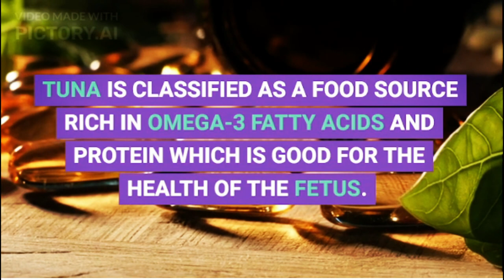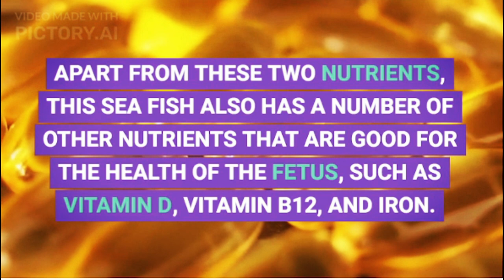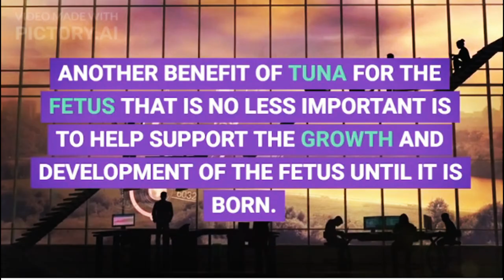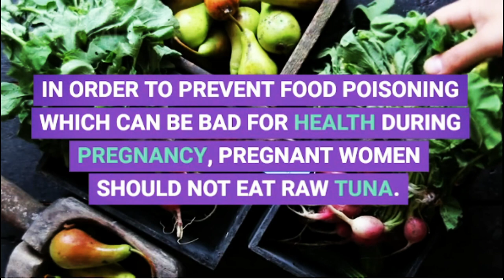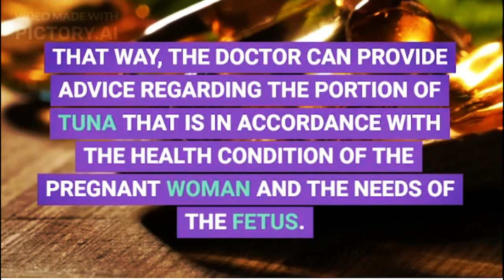4 Benefits of Tuna for the Fetus that Pregnant Women Need to Know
Tuna is classified as a food source rich in omega-3 fatty acids and protein which is good for the health of the fetus. Apart from these two nutrients, this sea fish also has a number of other nutrients that are good for the health of the fetus, such as vitamin D, vitamin B12, and iron.
XHIT Daily.
Tone It Up.
POPSUGAR Fitness.
DOYOUYOGA.com.